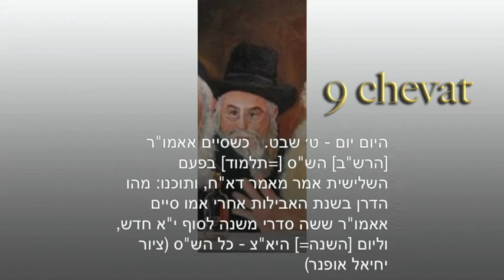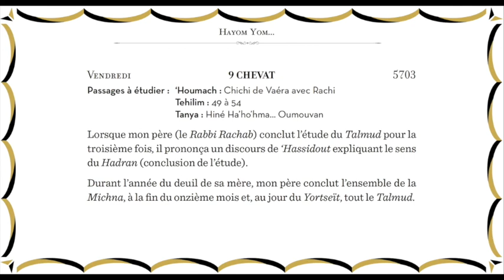Conclusions du chass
Hayom yom 9 chvat
Passages à étudier : ‘Houmach : Chichi de Vaéra avec Rachi
Tanya : Hiné Ha’ho’hma... Oumouvan

Lorsque mon père (le Rabbi Rachab) conclut l’étude du Talmud pour la
troisième fois, il prononça un discours de ‘Hassidout expliquant le sens
du Hadran (conclusion de l’étude).

Durant l’année du deuil de sa mère, mon père conclut l’ensemble de la
Michna, à la fin du onzième mois et, au jour du Yortseït, tout le Talmud.